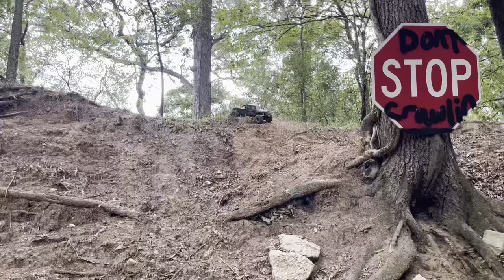Element Ecto on 4.19’s - RC4WD Mickey Thompson Baja Claws.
Another tire test with the Ecto. This time we’re running the RC4WD Mickey Thompson Baja Claws in the 4.19” flavor. Also trying out a new editing app for the first time, so hopefully it turns out decent.